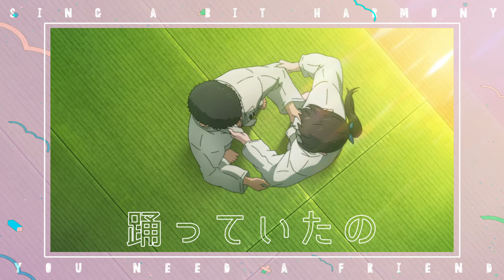映画『アイの歌声を聴かせて』歌詞付きMV♪土屋太鳳「ユー・ニード・ア・フレンド 〜あなたには友達が要る〜」｜10.29 ROADSHOW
映画『アイの歌声を聴かせて』ミュージックビデオ
♪土屋太鳳「ユー・ニード・ア・フレンド 〜あなたには友達が要る〜」

最後にきっと、笑顔になれる――。
ポンコツ“AI”とクラスメイトが織りなす、爽やかな友情と絆に包まれたエンターテインメントフィルムが誕生！

◆CAST・STAFF
土屋太鳳　 福原 遥　工藤阿須加　興津和幸　小松未可子　日野 聡
大原さやか　浜田賢二　津田健次郎　咲妃みゆ　カズレーザー（メイプル超合金）

原作・監督・脚本：吉浦康裕「イヴの時間」「サカサマのパテマ」
共同脚本：大河内一楼
キャラクター原案：紀伊カンナ
総作画監督・キャラクターデザイン：島村秀一
アニメーション制作：J.C.STAFF
歌：土屋太鳳

◆INTRODUCTION
監督は「イヴの時間」、『サカサマのパテマ』などで海外からも注目を集め、アニメーションの新たな可能性を切り拓いている吉浦康裕。自身が得意とする「AI」と「人間」の関係というテーマを、高校生の少年少女たちが織りなす瑞々しい群像劇という形で描写し、圧倒的なエンターテインメントフィルムとして仕上げている。
キャラクター原案には、気鋭の漫画家・紀伊カンナ、共同脚本には、『コードギアス』シリーズや「SK∞ エスケーエイト」の大河内一楼が参加。また、劇伴・劇中歌は「SK∞ エスケーエイト」の高橋諒、「プリパラ」「ドリフェス」の松井洋平が作詞を担当。
ちょっぴりポンコツなAIの主人公・シオンを土屋太鳳が演じ、多彩な楽曲たちをエモーショナルに歌い上げる。もうひとりのヒロインであるサトミを福原遥、幼馴染のトウマを工藤阿須加が演じ、小松未可子、興津和幸、日野聡といった実力派声優も集結！

◆STORY
景部高等学校に転入してきた謎の美少女、シオン（cv土屋太鳳）は抜群の運動神経と天真爛漫な性格で学校の人気者になるが…実は試験中の【AI】だった！
シオンはクラスでいつもひとりぼっちのサトミ（cv福原遥）の前で突然歌い出し、思いもよらない方法でサトミの“幸せ”を叶えようとする。
彼女がAIであることを知ってしまったサトミと、幼馴染で機械マニアのトウマ（cv工藤阿須加）、人気NO.1イケメンのゴッちゃん（cv興津和幸）、気の強いアヤ（cv小松未可子）、柔道部員のサンダー（cv日野聡）たちは、シオンに振り回されながらも、ひたむきな姿とその歌声に心動かされていく。
しかしシオンがサトミのためにとったある行動をきっかけに、大騒動に巻き込まれてしまう――。

ちょっぴりポンコツなAIとクラスメイトが織りなす、ハートフルエンターテイメント！

©吉浦康裕・BNArts／アイ歌製作委員会